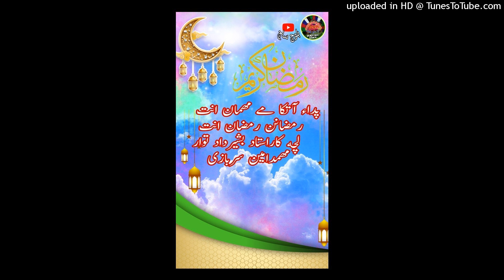Pada Atkag Maye Mehman ant Ramzan ant|Mohammad Ameen Sarbazi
Pada Atkag Maye Mehman ant Ramzan ant| Mohammad Ameen Sarbazi|پدا اتکگ میے مھمان  رمضان انت@Sach

 about  audio detail;
 voice...Mohammed Ameen

 poetry Ustad Bashir dad

پداء آتکا مے مهمانں   رمضانن رمضانن   لچه کاراستاد بشیرداد توار مهمدامین سربازی

استیگرام
Our istagram ID